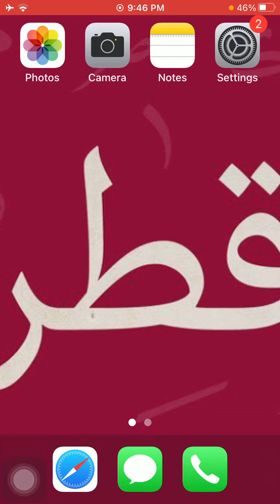رقم سفارة بلجيكا فى قطر